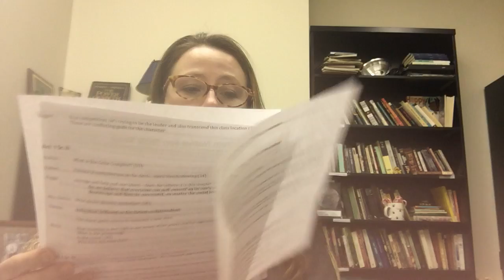Lariscy Lecture Native Son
Native Son
Play
Overview Lecture